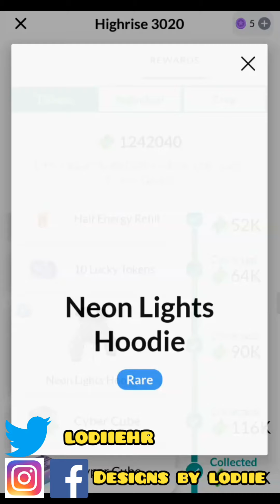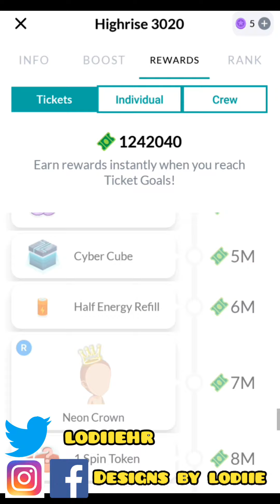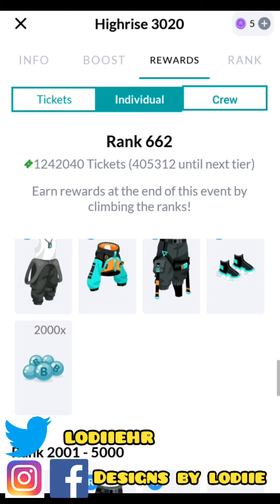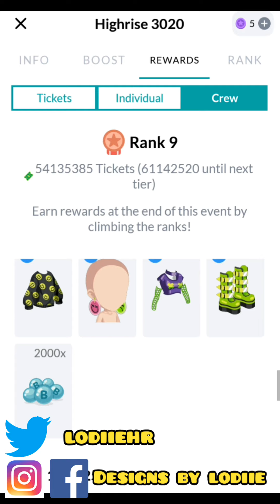Highrise Virtual World | Highrise 3020 ( Event Compilation, 2020 )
Note: This video is for compilation purpose only, so that the future players will know when and where the items got.

Deadly sins Style Challenge: Greed (Event Compilation, 2020)